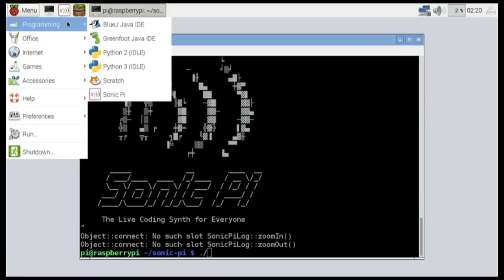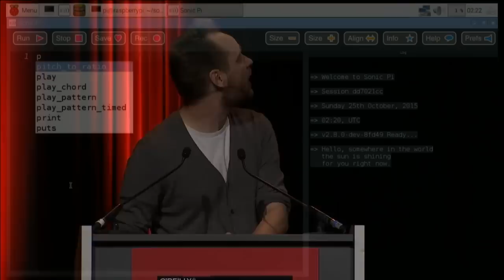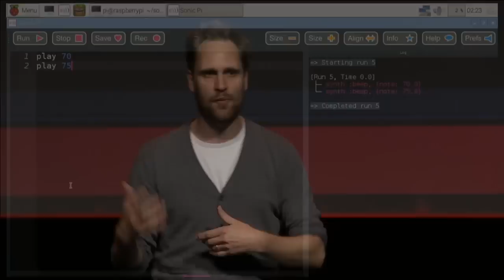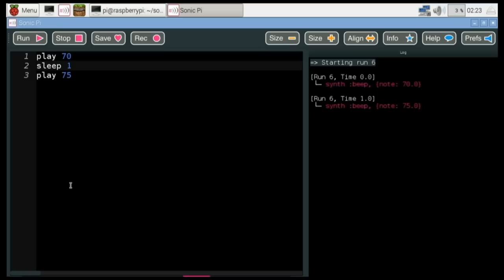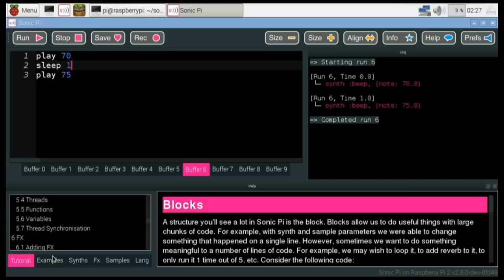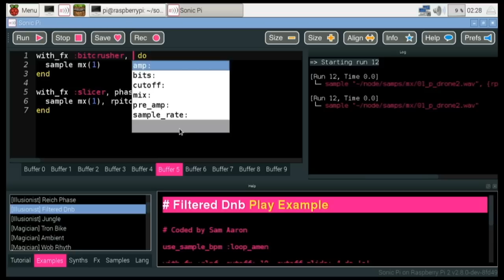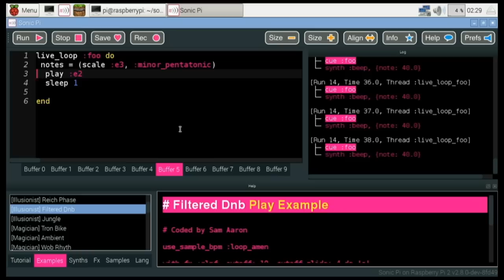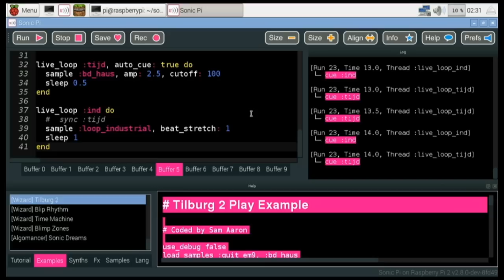Programming as Performance: Live Coding with Sonic Pi - Sam Aaron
From OSCON 2015 in Amsterdam: Live coding – writing code in real time in front of an audience – has recently emerged as an expressive way of performing music.

Could live coding also increase engagement in programming lessons within schools? Should we be teaching functions and variables or basslines, riffs and live loops?

In this keynote Sam will introduce and perform with Sonic Pi, a live coding synth available for free to use on all major platorms including the Raspberry Pi. He will discuss how it has created a huge impact with educators in addition to artists and programmers interested in exploring the creative potential of code. Finally Sam will also offer a window into the Algorave movement: parties where live coded algorithms meet the dance floor.

About Sam Aaron (University of Cambridge):
Sam is a live coder who strongly believes in the importance of emphasising, exploring and celebrating creativity within all aspects of programming. He is the lead developer of Overtone and the creator of Sonic Pi, a music live coding environment used to teach programming within schools. By day Sam is a Postdoc Research Associate at the University of Cambridge Computer Laboratory and by night he codes music for people to dance to.